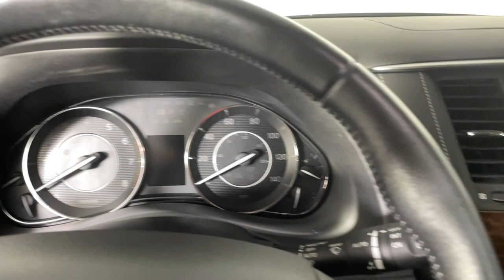2020 Nissan Armada Morrow, Peachtree City, Newnan, McDonough, Union City, GA W781688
Super Black Used 2020 Nissan Armada available in Morrow, Georgia at Hennessy Mazda Buick GMC. Servicing the Peachtree City, Newnan, McDonough, Union City, GA area.

2020 Nissan Armada Platinum CARFAX One-Owner.brbr**Local Trade-In!**, **Nationwide Delivery Available!**, **We pay top dollar for trades!**, **Call now for details**, 4WD, 2nd Row Captain's Chairs, 2nd Row Center Console w/Padded Armrest, A/V remote, Auto tilt-away steering wheel, Auto-dimming Rear-View mirror, Auto-leveling suspension, Automatic temperature control, Captain's Chairs Package, Emergency communication system: NissanConnect Services, Entertainment system, Four wheel independent suspension, Fully automatic headlights, Garage door transmitter: HomeLink, Headphones, Heated & Cooled Front Bucket Seats, Heated rear seats, Heated steering wheel, Illuminated entry, Leather Shift Knob, Leather-Appointed Seat Trim, Navigation System, Power door mirrors, Power Liftgate, Power moonroof, Remote keyless entry, Roof rack: rails only.brbrbrHennessy of Southlake is Proud to offer you this Exceptional 2020 Nissan Armada, Appointed with the Platinum Trim and is finished in Super Black over inside. It comes well appointed, is exceptionally clean, and has undergone a rigorous mechanical and cosmetic reconditioning process. Come see why our cars are a cut above!brbrAt Hennessy of Southlake, we offer a tremendous selection of New & Pre-Owned vehicles, accompanied with outstanding deals and unparalleled service! We have a strong and committed sales staff with many years of experience satisfying our customers' needs. We take pride in standing above the competition with a solid reputation and our entire team will ensure your car buying experience exceeds your expectations! We are leading the way with Real-Time Market based pricing that yields you the absolute best values on every car and truck. For over 50 years, the Hennessy family has been the most trusted name for luxury vehicles in metro Atlanta. We operate 10 dealerships in the Atlanta market, which provides us with access to a network with over 2,500 vehicles! No matter what you are interested in, we cant wait to help you find the perfect vehicle!